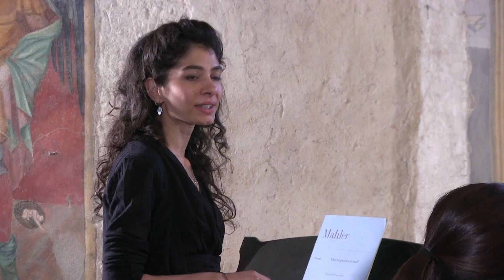Ensemble Kinari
Flavia Salemme piano
Mizuho Ueyama viola
Azusa Onishi violin
Gianluca Pirisi cello

Gustav Mahler  Piano Quartet in A minor “Quartettsatz”
I. Nicht zu schnell II. Entschlossen - Scherzo

Wolfgang Amadeus Mozart Piano quartet Nº 1 in G min, K 478
I. Allegro II. Andante III. Rondò

23/09/2022

Filmed and edited by Roberto Battista for Castello di Postignano